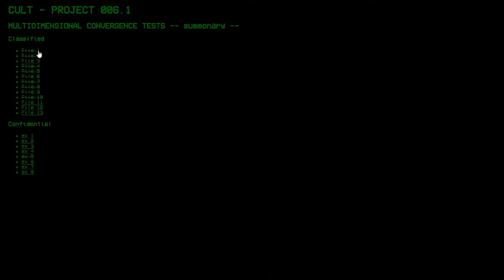Escape the Ayuwoki: I need to get out of heeee-here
Something horrible has happened to Michael Jackson...

Come join the fun on my Twitch page! I usually stream Tuesday, Thursday and Sunday evenings!